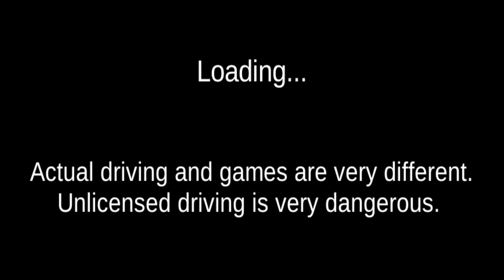🤯NEW Parking Enforcement Car - 3D Driving Class 2023 NEW UPDATE - Version 28.4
In this video we are Look at NEW Parking Enforcement Car 3D Korean Car Driving Class Simulator New Update Version 28.4 Android Gameplay . This is best Car Driving Simulator game and game Available in Google Play Store and Apple App Store and free available.

3D Driving Class OFFLINE Game.